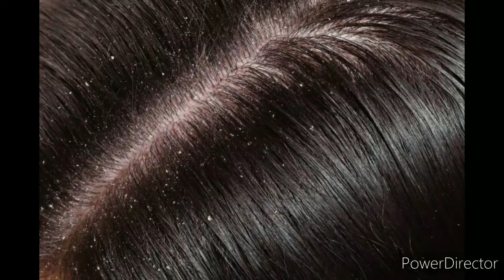ഒറ്റ തവണ ഉപയോഗിച്ചാൽ തന്നെ താരൻ പൂർണ്ണമായും ഇല്ലാതാക്കാം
താരൻ # ഇല്ലാതാക്കാൻ സഹായിക്കുന്ന ഫലപ്രദമായ മാർഗ്ഗങ്ങളെ കുറിച്ചുള്ള പൊതു വിവരമാണ് ഈ വിഡിയോയിൽ കൂടി നൽകിയിരിക്കുന്നത്#...
All content  provided by this  channel for general &education purpose only. This channel  doesn't encourages any iilegal activities.